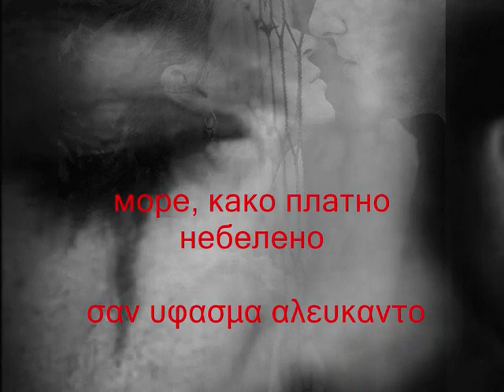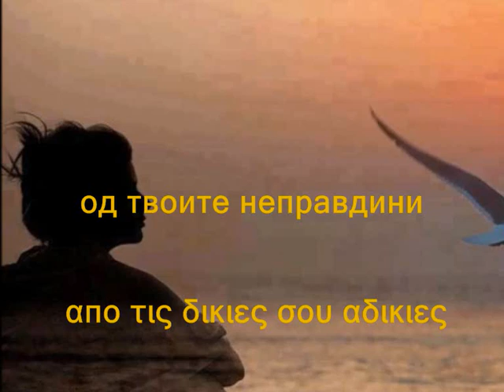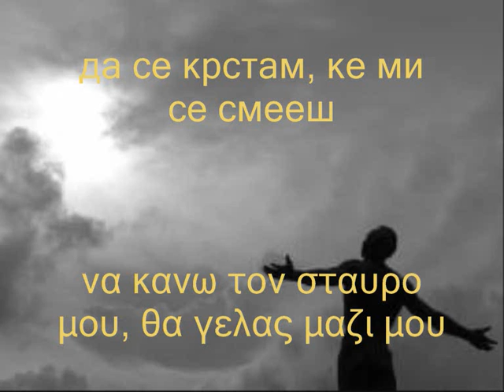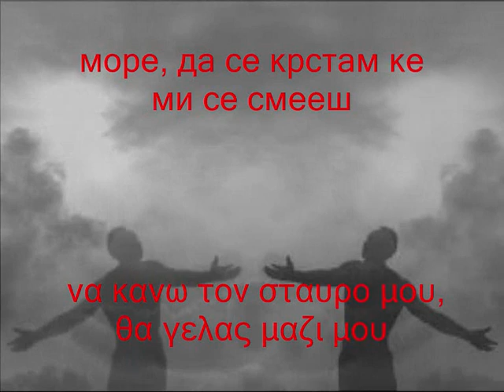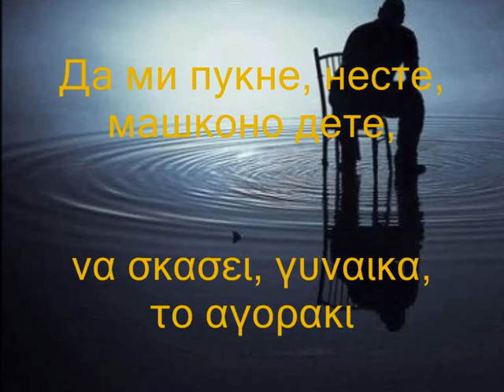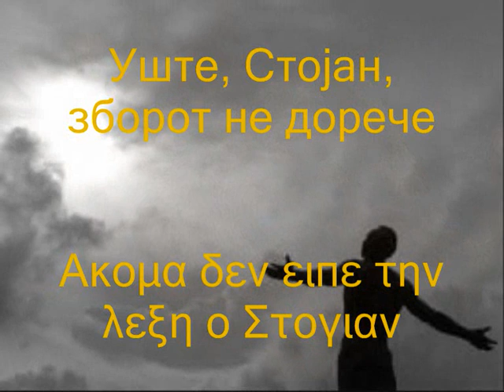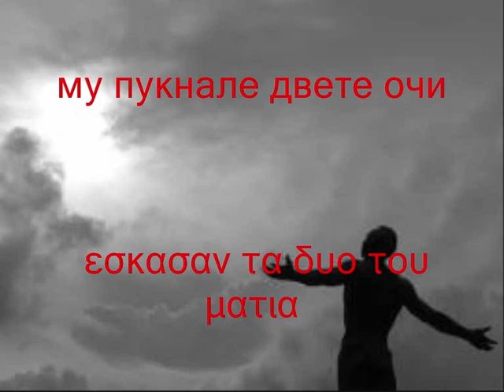Ор, невесте, мори, Стојанице, Καλε νύφη Στογιανιτσε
Сите видеа имаат за цел да ја промовираат македонската традиција и да не се насочени кон приходи преку авторските права во сопственост на креаторите Ор, невесте, мори, Стојанице,со грчки и Македонски поднаписи  Καλε νύφη Στογιανιτσε με Ελληνικούς και Μακεδονικούς υπότιτλους